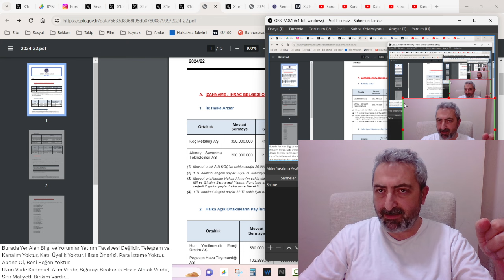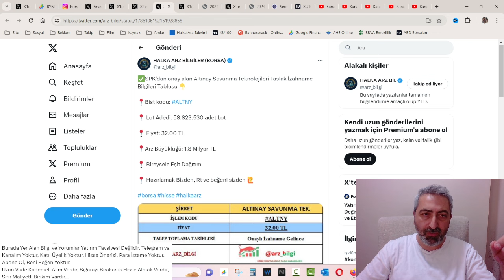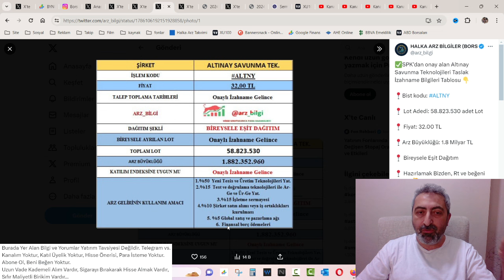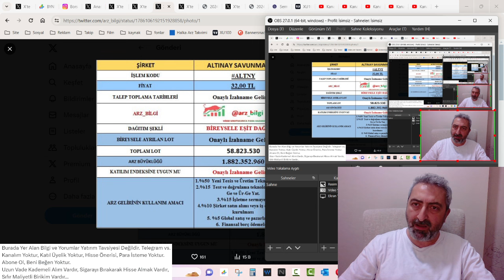altny Altınay Savunma Halka Arz Onaylandı Detaylı Bilgiler Geliyor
SPK daha koton ve lila kağıt halka arz talep toplaması bitmeden yeni 2 halka arza onay verdi. Bence iyi oldu, iyi olacak...